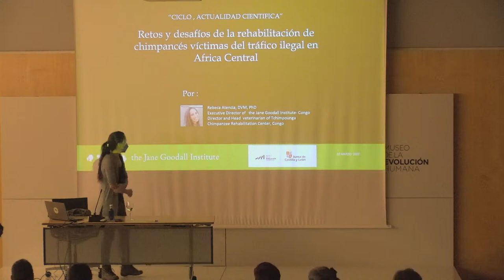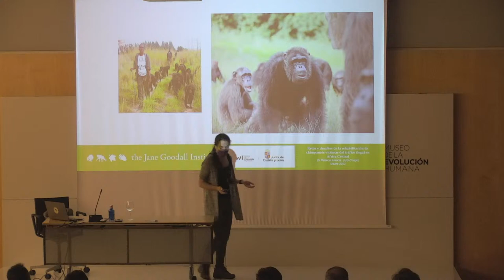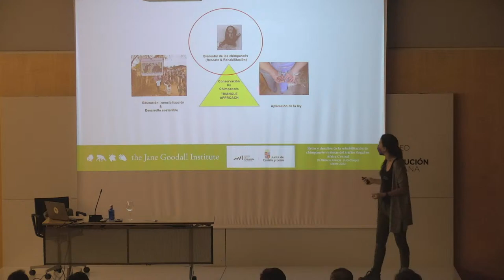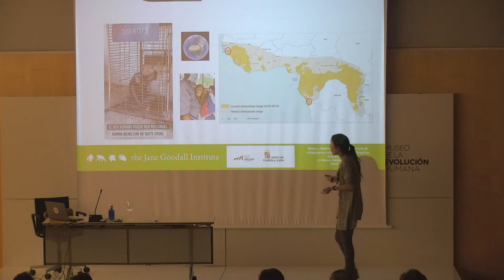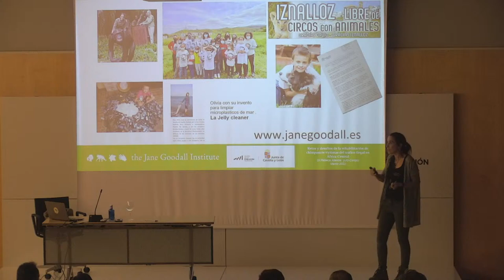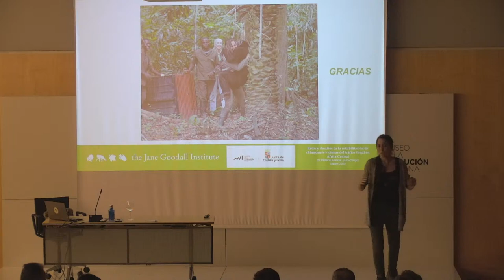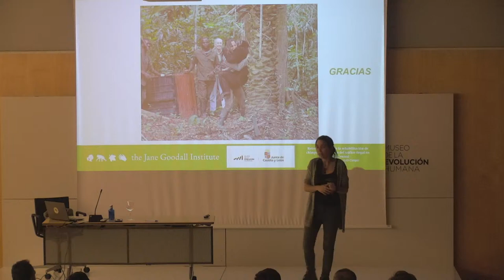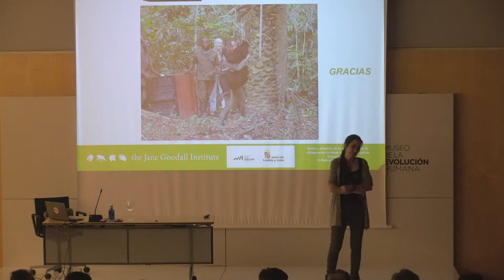Chimpancés, víctimas tráfico ilegal en África por Rebeca Atencia (dra. Jane Goodall Institute Congo)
Los chimpancés son la especia genéticamente más cercana al ser  humano. Esto es visible no sólo por el aspecto físico, sino también por su comportamiento individual y social. Son primates sociales como nosotros, tienen sentimientos y cada uno de ellos una personalidad única. Los chimpancés, rien, lloran, sufren , se desafían entre ellos, cooperan por conseguir un bien común, son tan cercanos a nosotros mismos que a veces da escalofríos de verlo directamente. Por ello, la rehabilitación de chimpancés víctimas  del tráfico ilegal es una tarea difícil, larga y compleja..
El Centro de Rehabilitación de Chimpancés de Tchimpounga, gestionado por el Instituto Jane Goodall en la República del Congo, proporciona los cuidados necesarios para rehabilitar chimpancés y otras especies víctimas del tráfico ilegal con el objetivo de proporcionarles el máximo bienestar y, cuando es posible, devolverlos a su medio natural.
Sumado al proceso de rehabilitación hay una labor conservacionista muy fuerte que incluye las acciones de educación medioambiental a nivel nacional ( en Congo ) , el desarrollo sostenible de poblaciones locales  y  la aplicación de la ley de protección de la especie en su medio natural .
Porque el gran desafío es la lucha contra el tráfico ilegal de chimpancés y que puedan seguir viviendo libres en la selva .